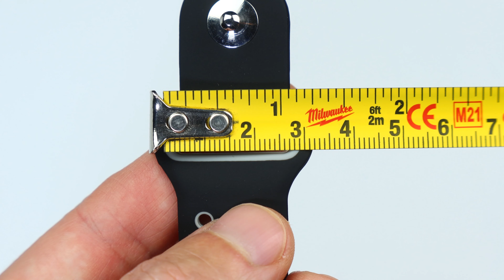Garmin Forerunner 235/230 Band Replacement Tutorial - Garmin Strap from Aliexpress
Aliexpress shop